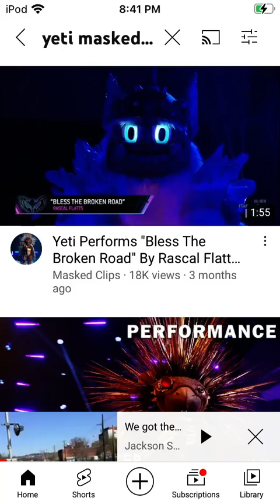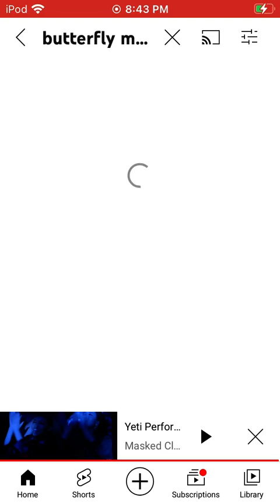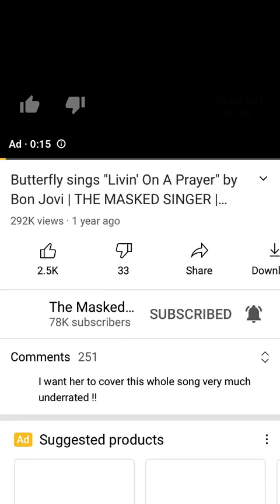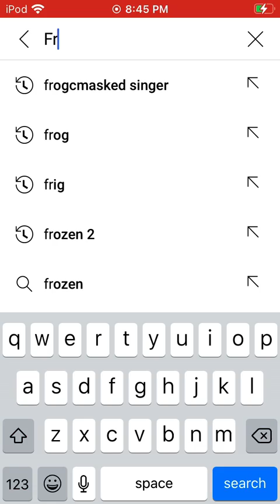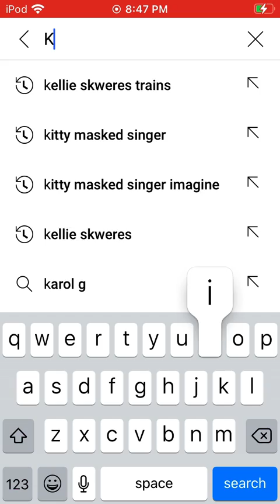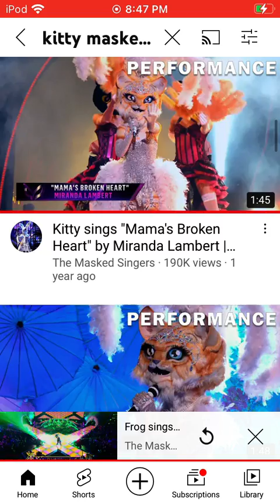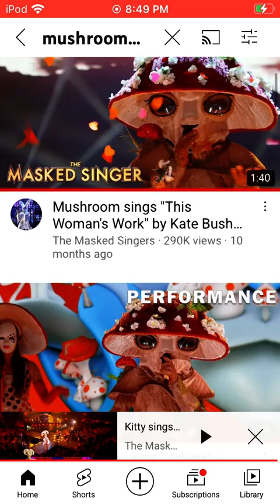Only group masked singer wildcard round